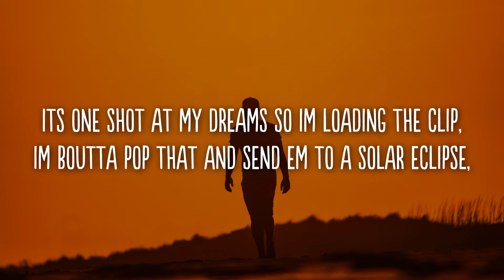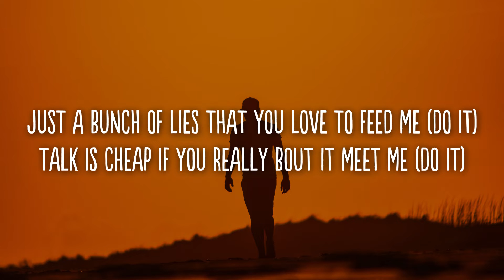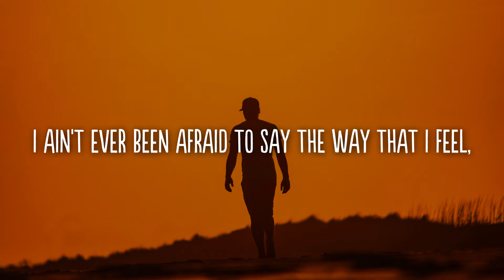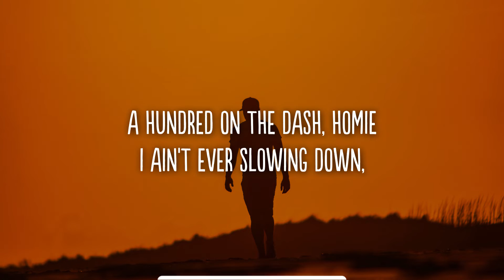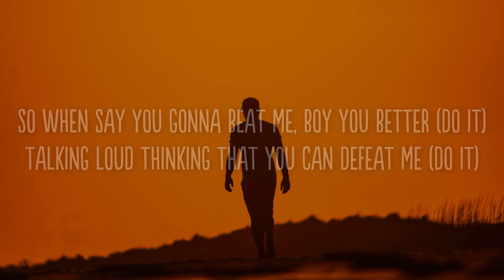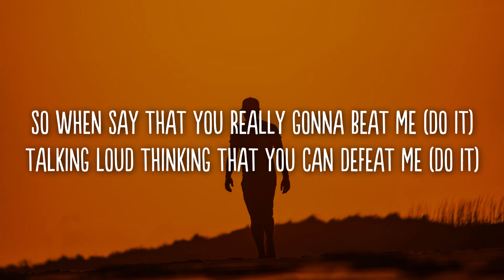Joznez Ft. Ryan Oakes - "Do It" (Lyrics)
Lyrics

So when you say that you really wanna beat me (DO IT)
Talking loud thinking that you can defeat me (DO IT)
It’s just a bunch of lies that they love to feed me (DO IT)
Talk is cheap if you really bout it meet me (DO IT)

[Verse 1]
I think my favorite taste is the sweat on my lips,
I got the weight of the world but im still keeping my grip,
Its one shot at my dreams so Im loading the clip,
Im boutta pop that and send em to a solar eclipse,
Cause they aint seen nobody like me when I do it with precision,
See, Everything I see inside my heard comes true and the vision,
Is telling me im really the greatest, I’ll be on television,
There ain’t nobody walking this planet thats in better condition,
Thats why they see me on the field and Imma run up the digits,
If practice makes perfect then my whole life is a scrimmage,
This wasn’t luck I didn’t fall right into a golden ticket,
Its because I wasn’t scared to do the things that you didn’t

[Chorus 1]

So when say you gonna beat me, boy you better (DO IT)
Just a bunch of lies that you love to feed me (DO IT)
So when say that you really gonna beat me (DO IT)

[Drop 1]

8x (DO IT)

[Verse 2]

I ain’t ever been afraid to say the way that I feel,
So when they write up on grave they gonna write that I’m real,
Man, People love to run they mouth whenever they standing still,
Meanwhile my whole life been looking top ten highlight reel,
Cuz aint nobody living right now can compete with all my skills,
cant even catch me on any photos if Im not standing still,
only ever learned how to be excellent never learned how to chill,
No wonder contracts coming in are always worth a couple a mill,
A Hundred on the dash, homie I ain’t ever slowing down,
Why you think all the fans rock my jerseys in the crowd,
I run it up, every time so they screaming my name loud,
life has been a game and I ain't take no time out

[3x]

[Drop 2]
8x (DO IT)